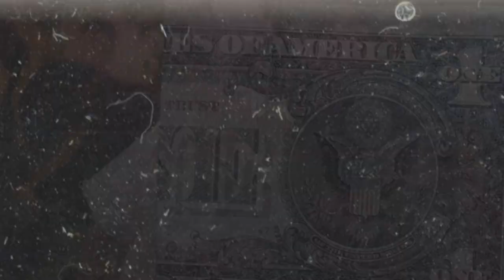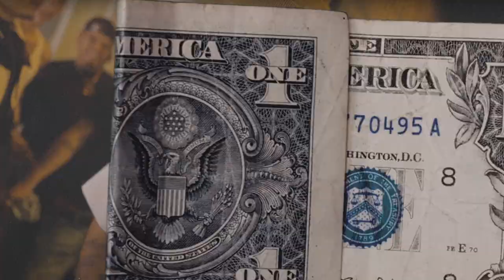(FFNP) Bravo TheBagchaser x $uede Type Beat ~ Trippin (Prod. 2Tone x Daygo)